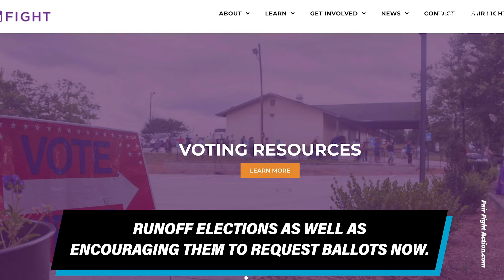What you need to know about Georgia's upcoming election